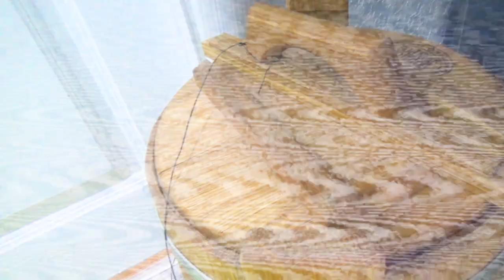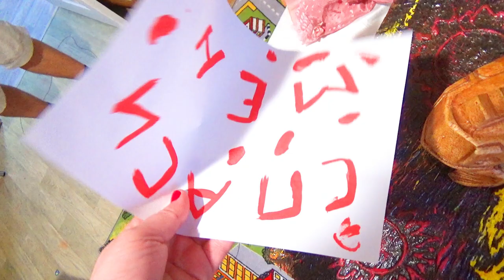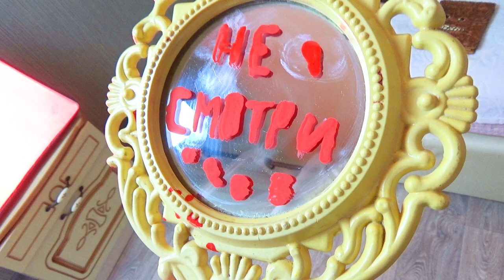КУКЛА АННАБЕЛЬ В РЕАЛЬНОЙ ЖИЗНИ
ТЕЛЕГРАМ Мой Телеграм КУКЛА АННАБЕЛЬ В РЕАЛЬНОЙ ЖИЗНИ